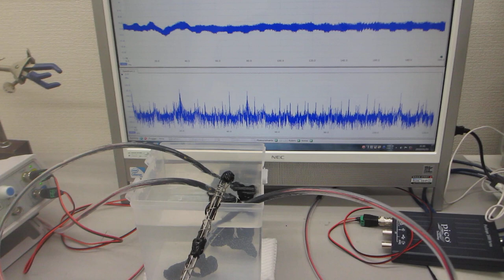樹脂容器を利用した、メガヘルツの超音波システムーー超音波発振制御技術の応用ーー（超音波システム研究所）